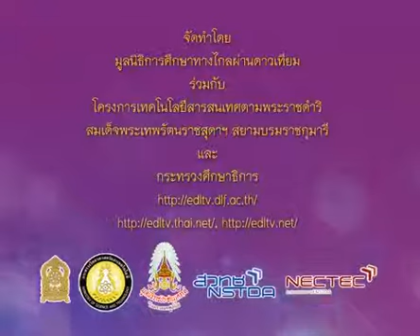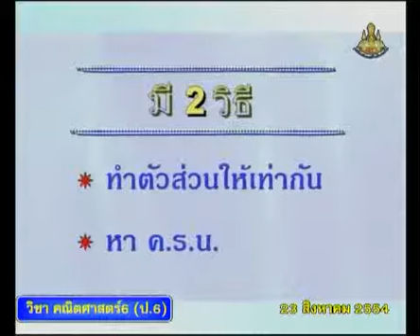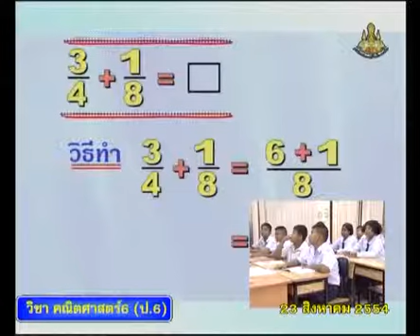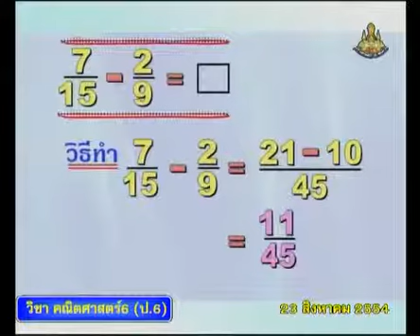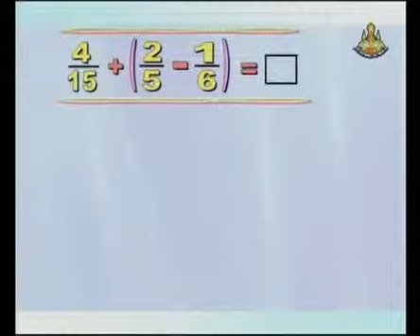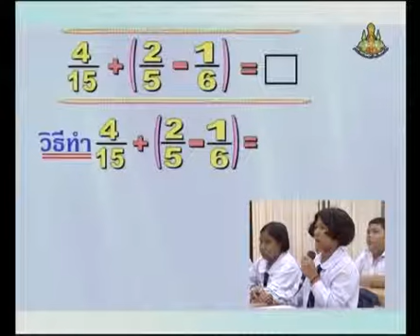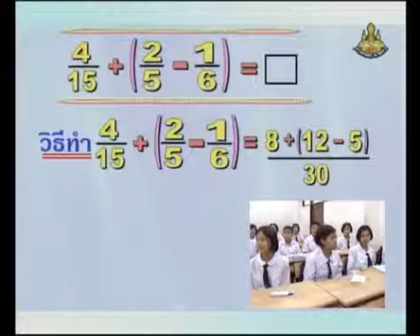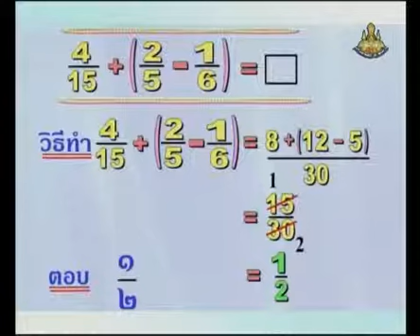226 P6maa 540823 B mathematicsp 6+คณิตศาสตร์ป 6